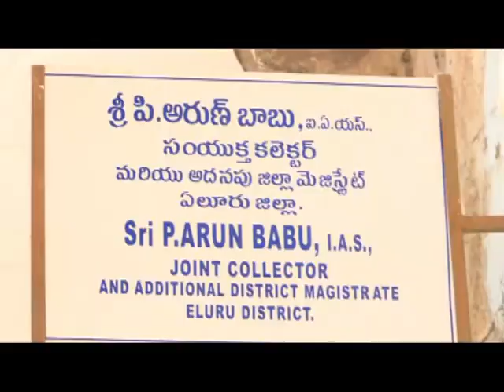22.2.23_ఎమ్మెల్సీ ఎన్నికలకు వంక రాజకుమారి, తన నామినేషన్ పత్రాలను రిటర్నింగ్ అధికారి అందజేశారు.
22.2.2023_ELR_ఉమ్మడి పశ్చిమగోదావరి జిల్లా స్థానిక సంస్థల ఎమ్మెల్సీ ఎన్నికలకు వంక రాజకుమారి తణుకు ,వీరవల్లి చంద్రశేఖర్ వీరవాసరం  తన నామినేషన్ పత్రాలను బుధవారం జిల్లా కలెక్టర్ కార్యాలయంలో జిల్లా జాయింట్ కలెక్టర్ మరియు ఎన్నికల రిటర్నింగ్ అధికారి పి. అరుణ్ బాబుకు  అందజేశారు.
MLC NOMINATIONS